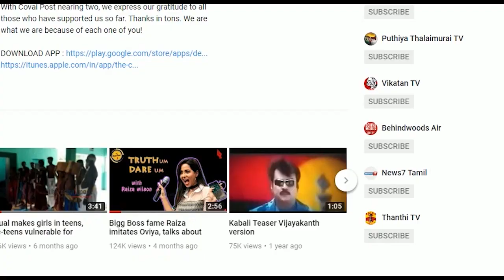Two tonnes of gutka seized in Coimbatore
After the discovery of  a gutka manufacturing unit in Sulur area , FSSAI has been conducting periodic raids in various parts of Coimbatore. Meanwhile , based on a tip off about gutka being stocked at a residence in Ponnaiyarajapuram, a team of FSSAI officials under Vijaya Lalithambikai conducted raids and seized sacks of gutka and other banned tobacco products worth Rs.17 lakhs.